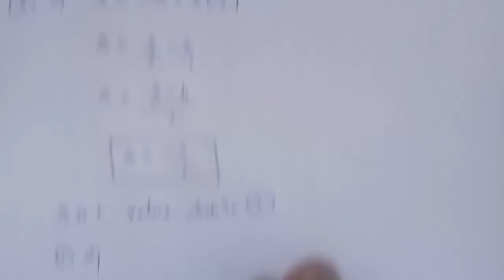Tn 11 maths| exercise 8.2|q. no.9|chapter 8 | state board | Vector Algebra |gmrrao maths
exercise 8.2 question number 9 ( ii)